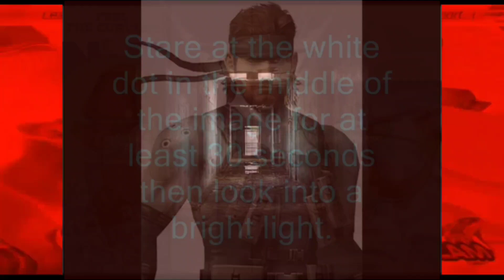All Jumpscaring 3